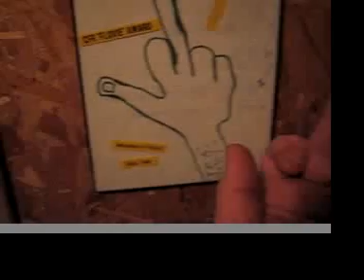The Finger Cam